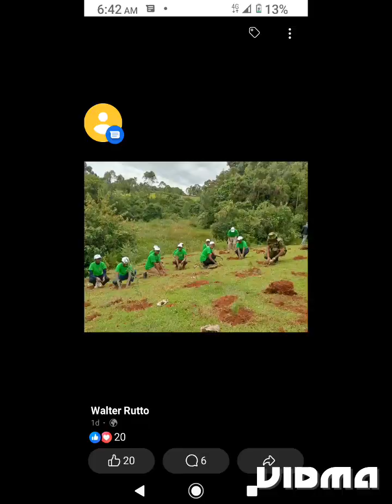Joab Kirui : Komonutietab ketik